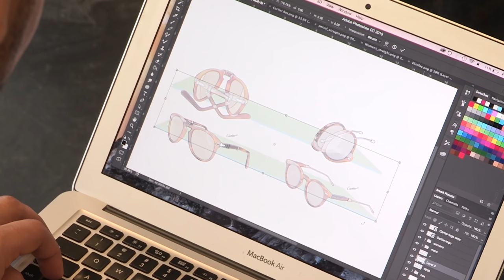Master in Design: Interaction Design (Now called Smart Cities)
Presentation of the Master in Design in Interaction Design (renamed Smart Cities). Discover what the students think about it.

By 2050, 2/3rd of the population will live in cities and 2 Bn new urban citizens will reside in cities that do not exist yet. Those Smart Cities need hands-on though visionary designers to create better lives conditions and to reinvent citizenship for every stakeholder: younger/elder, families/professionals, tourists/dwellers, and by giving meaning to the best technologies.

During this 2 year program, including a final 3 to 6 month internship, students become strong professionals thanks to an intensive project-based pedagogy, and a strong connection with the industry. See full description of the program.

Run from fall 2017, both in Paris and Singapore, the programme is recognised by the French State through its registration by the National Council of Professional Certification (CNCP) at Level 1.